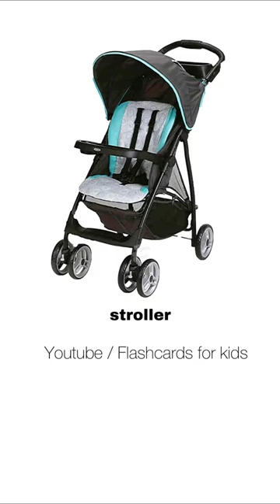Street vehicles/vehicles Flashcards/ Road Transport/Flashcards for kids/vehicle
Vehicles name for kids

Learn street vehicles name | transport names | Flashcards for kids